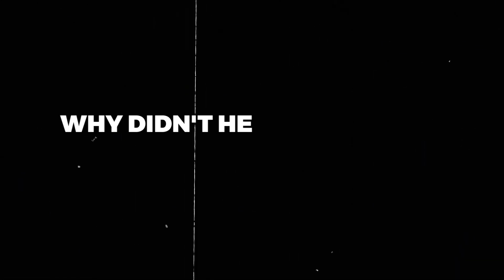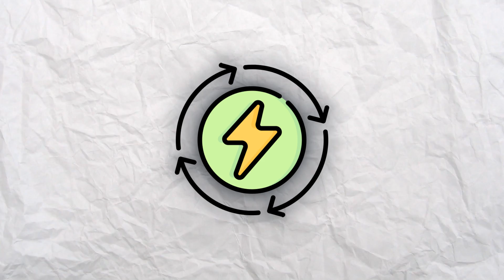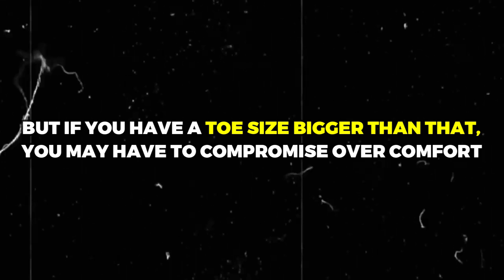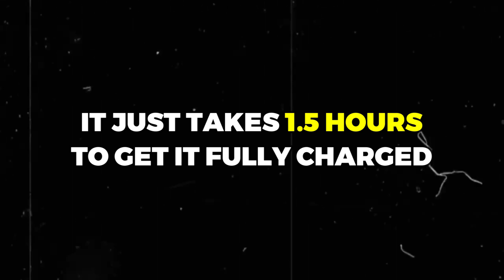Moonwalkers: AI-Powered Shoes Enhancing Walking Speed by 250%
Moonwalkers" introduces AI-powered shoes claiming to boost walking speed by 250%, targeting those seeking faster commutes and efficient errand runs. Xunjie's frsutration with slow travel inspired their creation, leading to a design integrated with electric motors and AI to optimize walking efficiency. Moonwalkers promise comfort, urban terrain compatibility, and easy activation, with a battery life of 6.5 miles per charge. While achieving a true 250% increase in speed may vary based on individual factors, users report noticeable improvements in pace and form. Despite ongoing research, skepticism surrounds the claim's consistency. Moonwalkers prioritize personalized walking enhancement and promote a natural gait, potentially revolutionizing daily activity. While not definitive, they offer intriguing possibilities for those seeking faster, more efficient walking experiences. Let's find out:

How do Moonwalkers compare to traditional walking shoes in terms of comfort and durability?
Can Moonwalkers effectively adapt to different walking styles and fitness levels?
What safety features are integrated into Moonwalkers to prevent accidents or injuries?
Are there any limitations or drawbacks to using Moonwalkers, especially for long-term daily use?
How does the AI optimization in Moonwalkers work, and how customizable is it for individual users?

★★★★★ You can also watch the Following Related Videos on Top Startup Spotlights ★★★★★